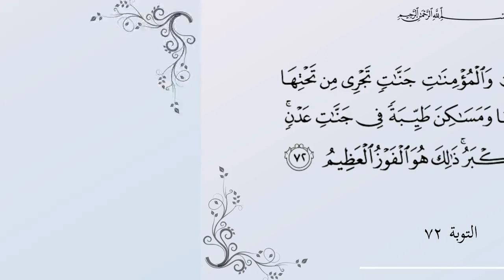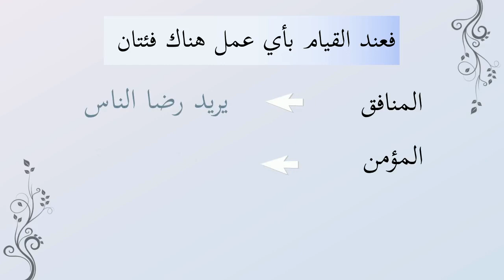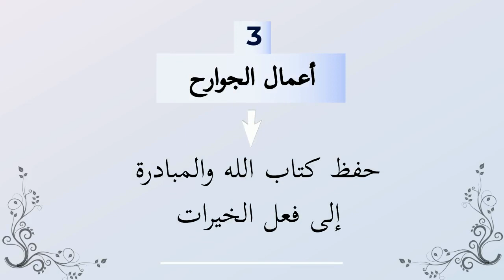رضوان الله تعالى